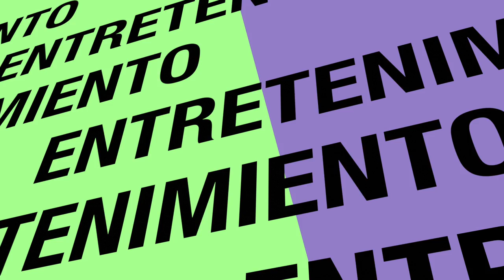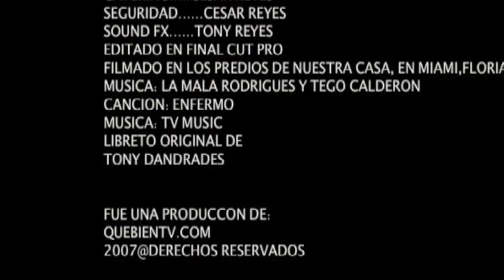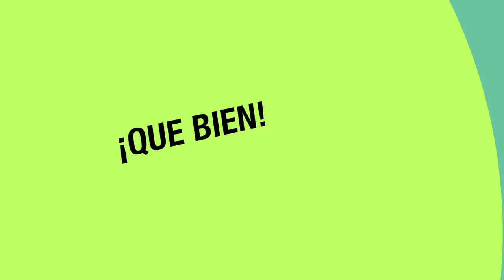En mi tiempo libre hago divertidas películas con la familia! Buena terapia!